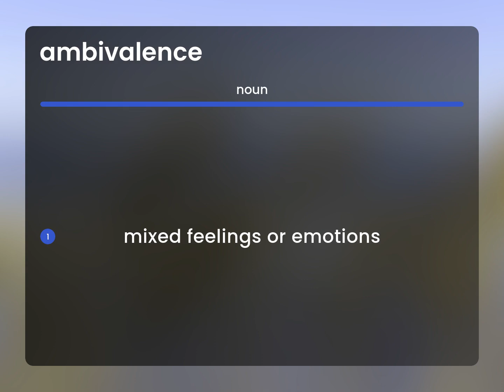Ambivalence — AMBIVALENCE definition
AMBIVALENCE meaning

Susan Miller (2023, February 28.) What is Ambivalence meaning?